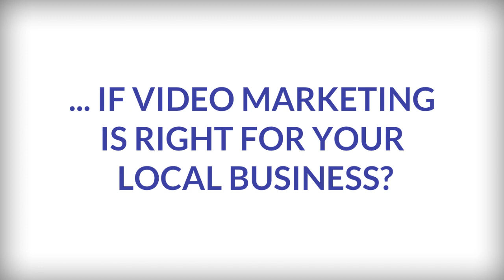Why Use Video Marketing For Your Ottawa Business? ~ Ottawa Video Marketing Agency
Of course you are aware of how many people are watching online videos for fun and to find out solutions for their problems. Here you are now, watching this one. Are you still wondering If Video Marketing is RIGHT for your local Ottawa business?

Watch this and you will hear some interesting video marketing facts you need to know.
Video accounts for more than 57% of web traffic
The chances of getting a page one listing on Google Increases 53 times with online video marketing.

The average YouTube visitor watches 388.3 minutes of online video each month and this is growing daily.
Videos have a huge capacity for building trust by delivering information that helps shoppers make informed buying decisions. 4 in 10 shoppers visited a store online or in person as a result of watching an online video

More than 71% of internet users watch videos at least once per week and 55% watch everyday and most of these are hosted on Youtube
Online video accounts for 50% of all mobile traffic So as you can see video marketing is here to stay

Are you ready to step into the digital age 100%? That Happy Marketing Group is an Ottawa boutique digital marketing firm ready to help you do just that.  Video strategies, video commercials, youtube video SEO marketing.

Video Marketing For Your Ottawa Business ~ Ottawa Video Marketing Agency